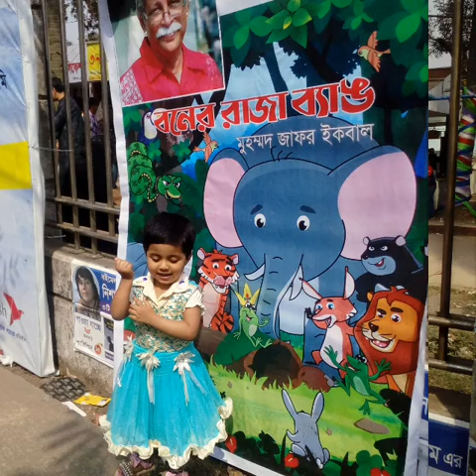1 November 2018